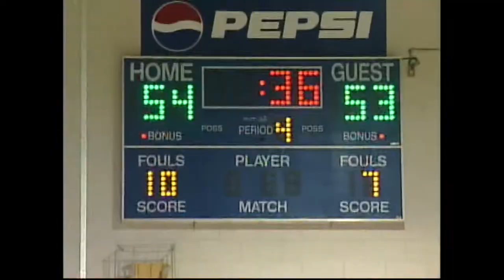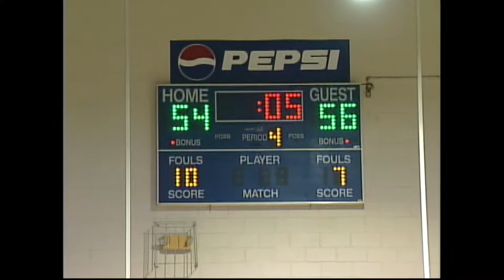2004 High School Boys Basketball: SOUTH LAUREL vs. NORTH LAUREL